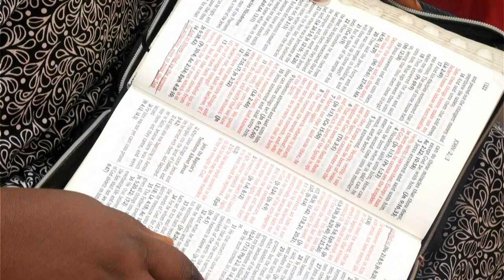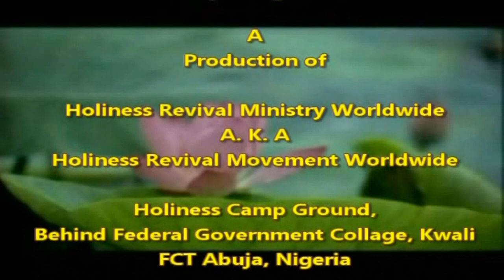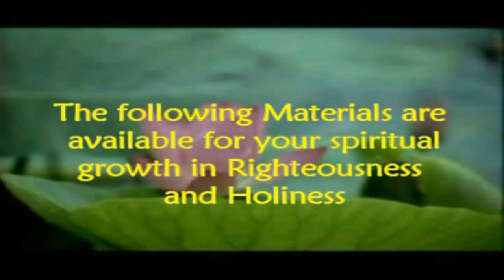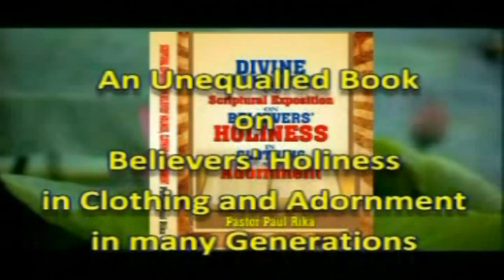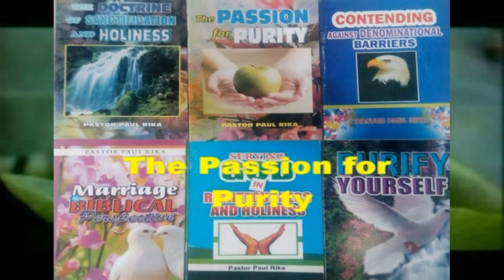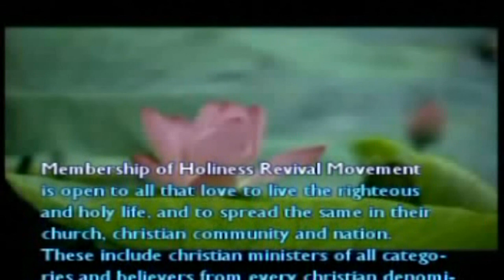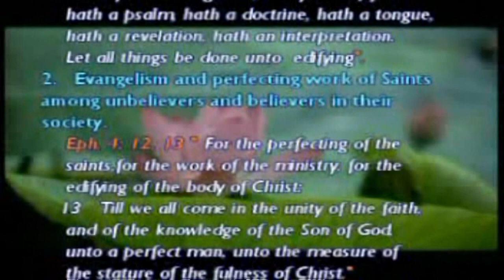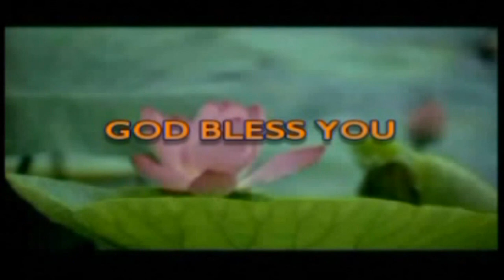HOREMOW A CONSECRATED MINISTRY UNTO GOD By Pastor Paul Rika